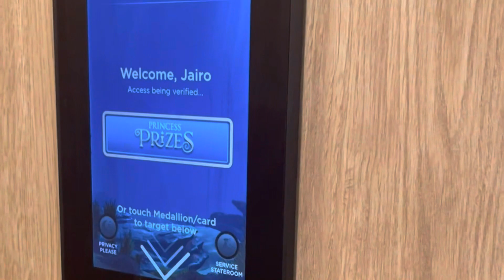Este es el fabuloso crucero Sky Princess de la naviera Princess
¿Cómo es un crucero?